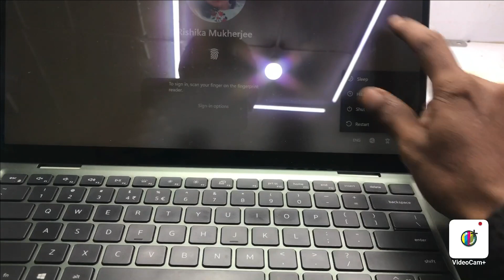dell inspiron 7415/5410 2-in-1 hinge broken repair || laptop repair